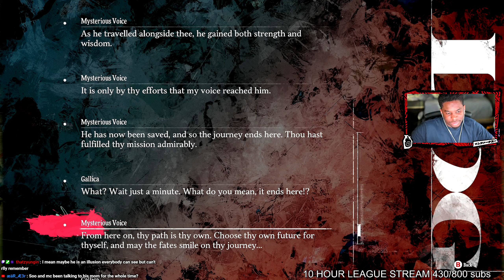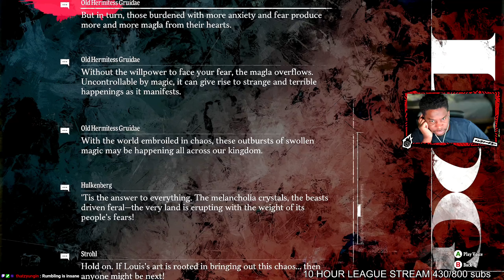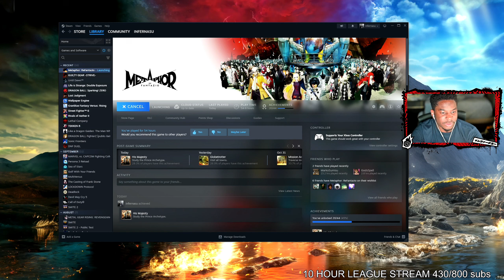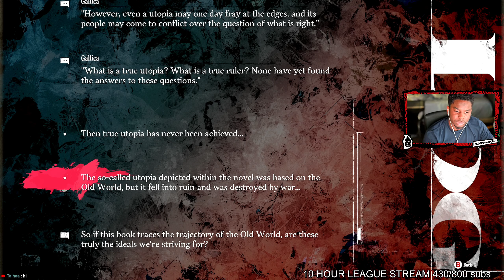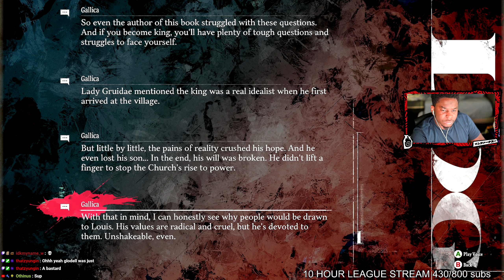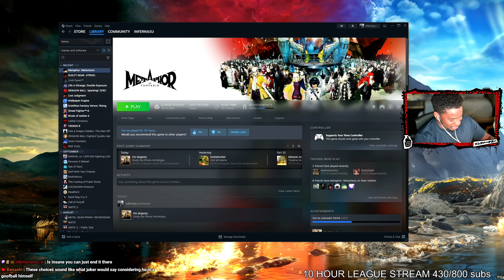ANOTHER MAJOR PLOT TWIST! | Infer Plays: Metaphor: ReFantazio - Part 20